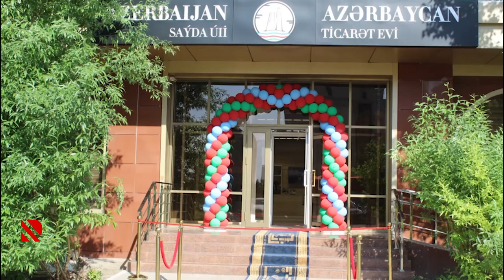Qazaxıstanda "Azərbaycan Ticarət Evi"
Xaricdə yaradılmış sayca 8-ci ticarət evi Nur-Sultanda yerləşir